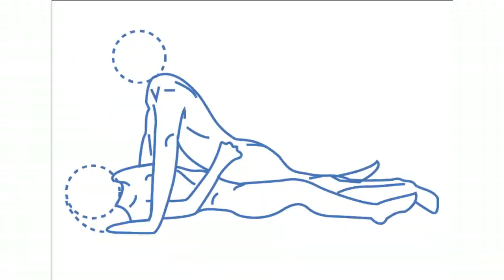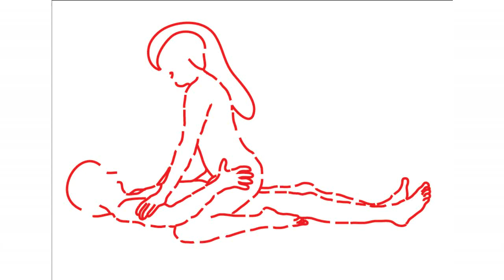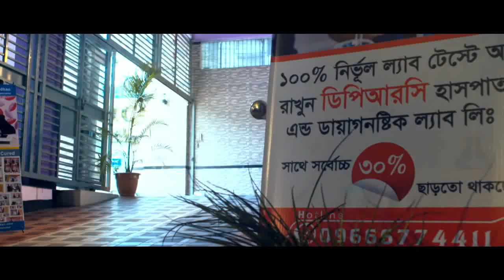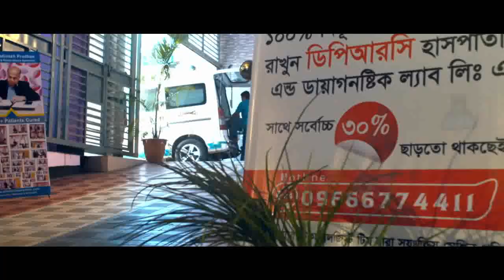কোমর ব্যথায় স্বামী-স্ত্রীর সহবাসের সঠিক ভঙ্গি || Back Pain || Husband & Wife || Right Position। DPRC